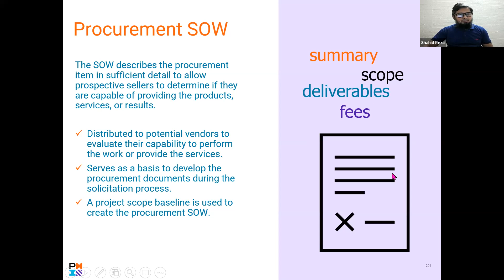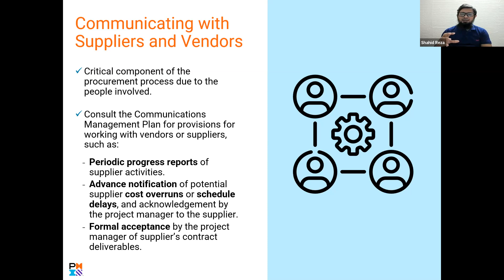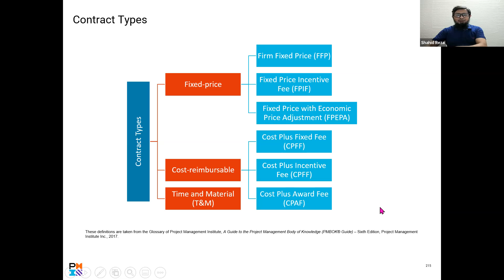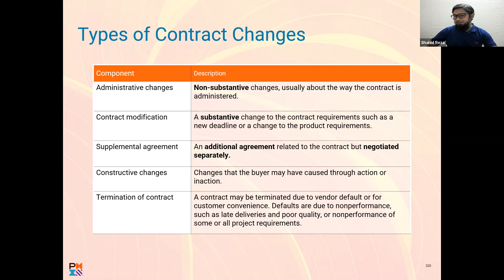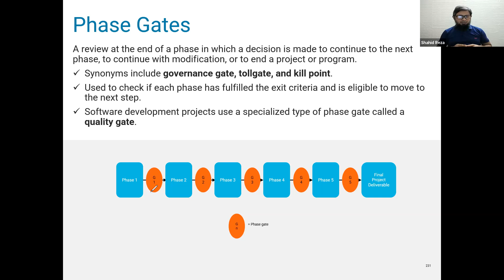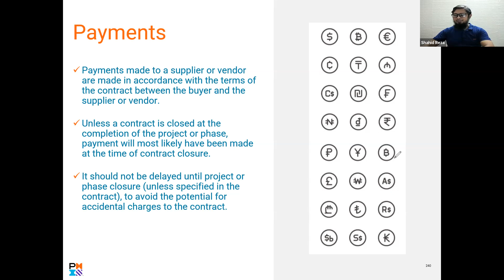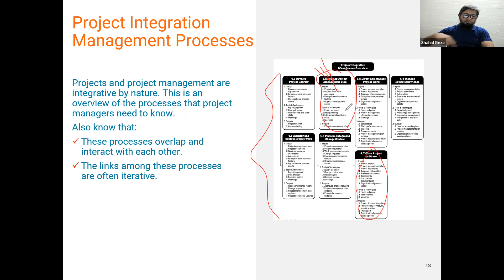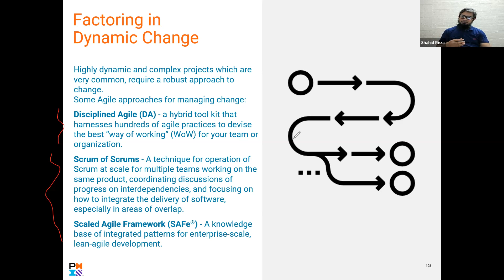Lecture 15 | Procurement (P-2) | Project Governance | Project Closure | Integrate Planning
Lecture 15 | Plan and Management Procurement (last part) | Establish Project Governance Structure  | Plan and Manage Project/Phase Closure | Integrate Project Planning Activities